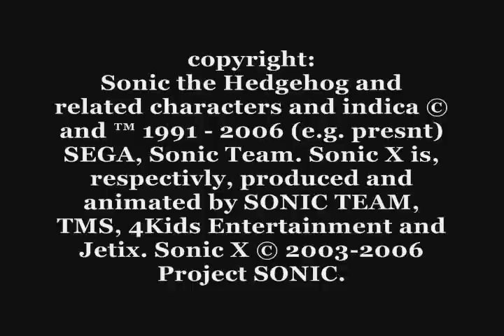Sonic vs Shadow